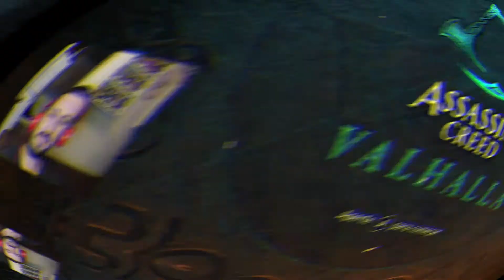Walkthrough 1 Primeiras Horas de Gameplay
Nesse vídeo jogamos pela primeira vez o jogo Assassins Creed Valhalla. Venha acompanhar conosco mais essa nova aventura.

Forgotten Feelings Games, o seu canal de jogos da nova geração.